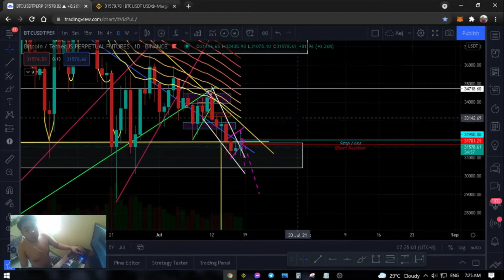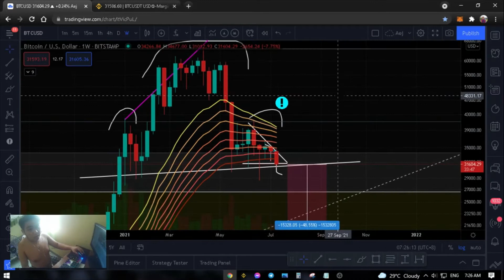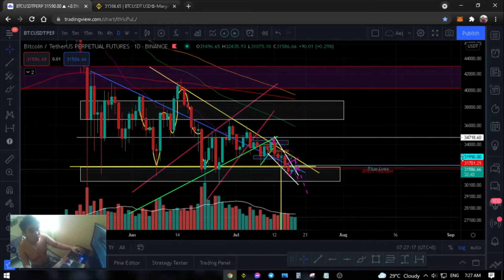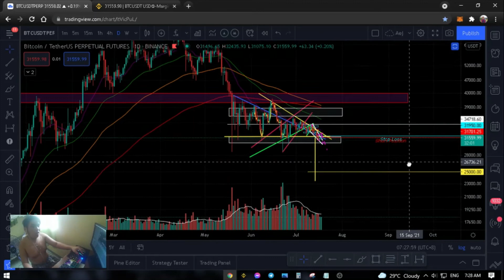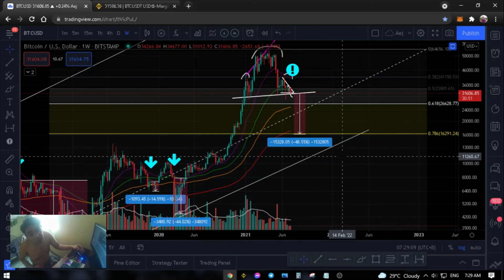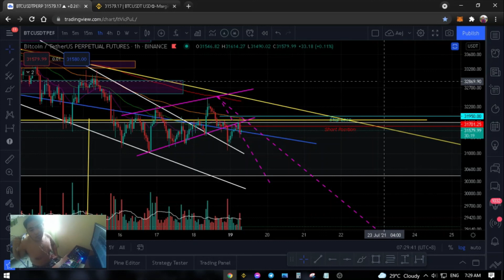BITCOIN LOOKS LIKE GEARING UP FOR A MASSIVVE MOVE THIS WEEK!! | Frustraeder